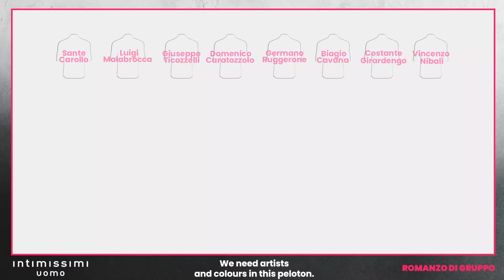Giro d'Italia 2020 | RomanzodiGruppo | #4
ThePelotonsTale with Mauro Berruto #4
15 May | Mileto – Camigliatello Silano: The art of cycling

RomanzodiGruppo con Mauro Berruto #4
15 maggio | Mileto – Camigliatello Silano: L’arte del ciclismo